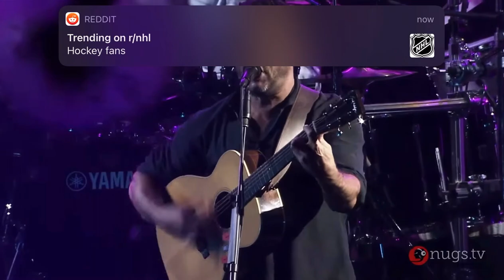Burning Down The House 9.4.16